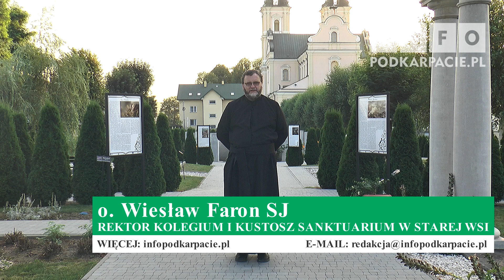Stara Wieś: Zaproszenie na Odpust Wniebowzięcia NMP